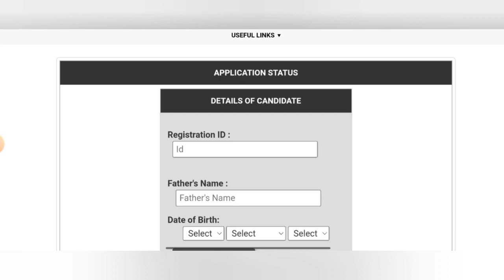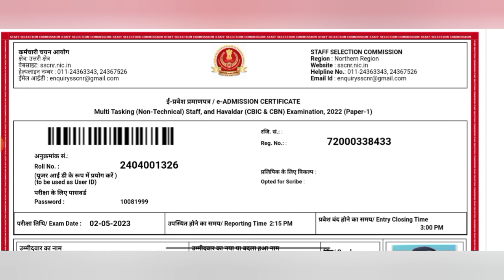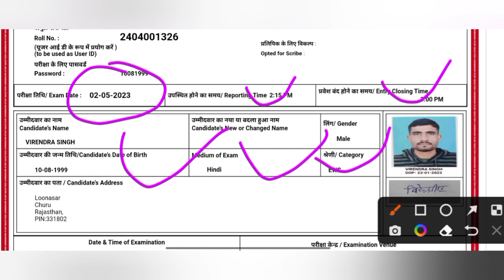ssc mts admit card 2023 ✅ ssc mts admit card kaise download karen ssc mts ऐसे करे डाऊनलोड करे ✅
link
NR resion

ssc_mts_admit_card_2023
ssc_mts_admit_card_2023 kaise download kare ssc mts admit card kaise download karen
 ssc mts admit card 2023 telugu
ssc mts admit card kaise nikale
eastern region ssc mts admit card 2023 malayalam ssc mts admit card download 2023 ssc mts admit card 2023 kannada ssc mts admit card download